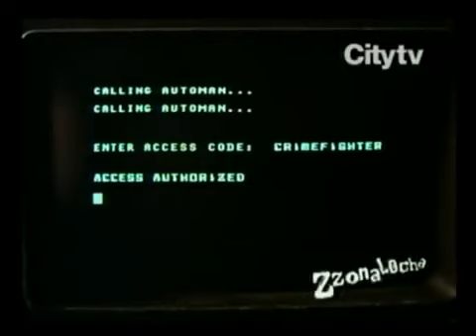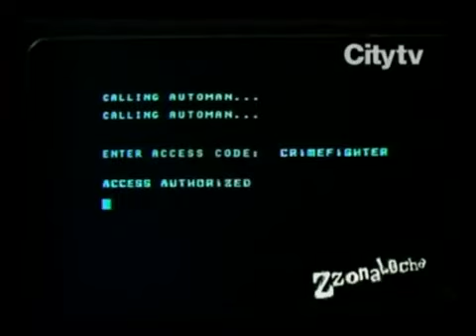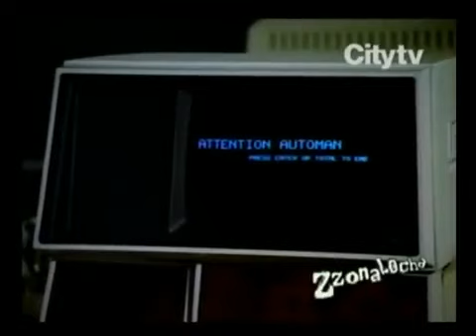Automan T1E2 Mantenerse vivo con la fiebre del baile